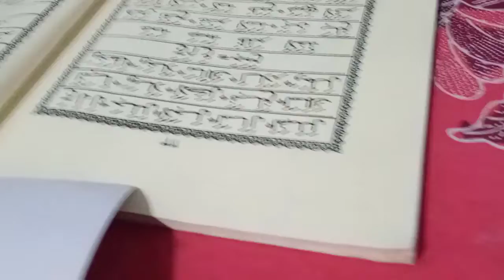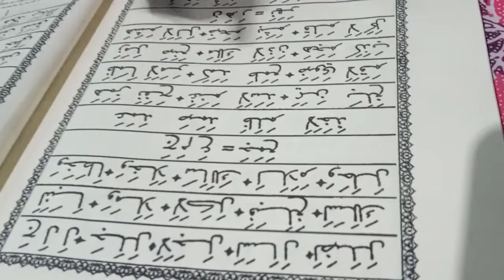DANI KUSUMA WIJAYA BELAJAR MENGAJI IQRO 2 I BELAJAR MEMBACA HURUF HIJAIYAH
Bismillahirrahmanirrahim ...

Shallallah 'Ala Muhammad ...
AlhamdulillahirabbiL 'Aalamiin ...